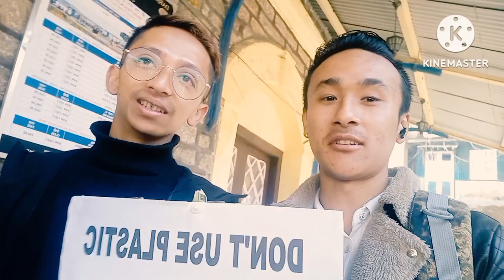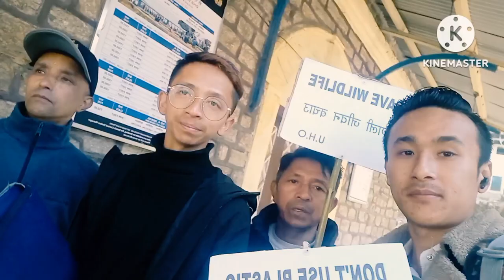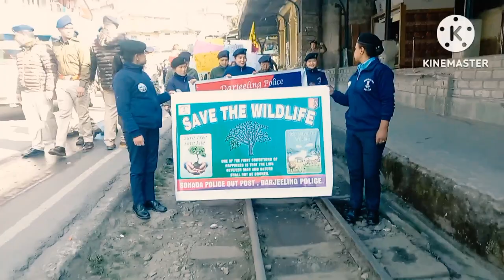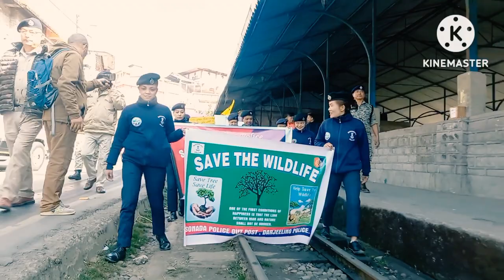Rally with sonada outpost plastic free save nature.....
We should stop to use plastics. thank u sonada outpost for this Rally. and thank to our youths those who have join.
rumbangshas vlog
hindi nepali vlog
sonada vlog
i love sonada
green and clean sonada